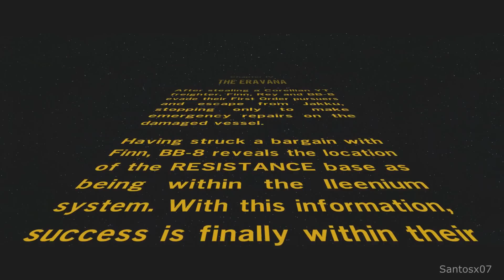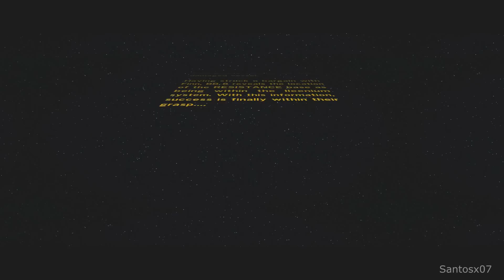Lego Star Wars The Force Awakens Walkthrough Part 7 - No Commentary Playthrough (PS4)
Lego Star Wars The Force Awakens walkthrough - Here is my walkthrough of Lego Star Wars The Force Awakens. This walkthrough of Lego Star Wars The Force Awakens will have no commentary. Lego Star Wars The Force Awakens walkthrough will include missions, boss levels, episodes, chapters and the ending.